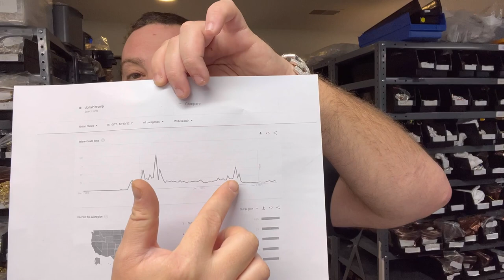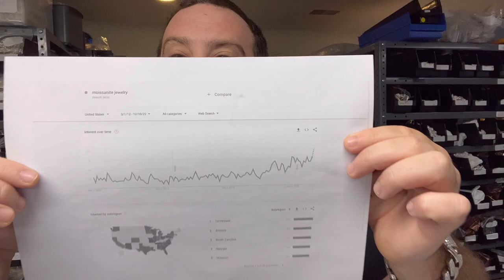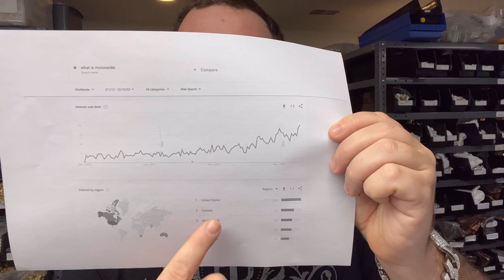FACTS - With Proof On Moissanite & Diamond Prices - Why Moissanite Jewelry is Taking Over!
Follow our 2nd channel @harlemblingcatalog

Prices of moissanite will go up...its simple supply and demand
This is the best time to invest in moissanite jewelry.
Whether you buying iced out chains, pendants, rings, or earrings.
MOISSANITE PRICES WILL GO UP - BASIC SUPPLY AND DEMAND

Get the best fine jewelry from harlembling. Whether you a celebrity rapper or everyday guy looking for an Italian sterling silver chain you will find something with us!
Moissanite has the highest refractive index of any stone and moissanite jewelry whether its iced out rings, pendants, earrings, or chains will shine hard! Thats science...google it!!!
Yes natural diamond is more rare but not everyone can afford a $40,000 chain. Some people like rappers can afford it yet still choose to buy moissanite and do smarter things with their money! Moissanite jewelry is a great choice for mens hip hop jewelry whether its rings, pendants or earrings

Harlembling is the #1 jewelry manufacturer & company in the United States!
We dont dropship from China.
All our jewelry is in stock ready for fast shipping from the US
We specialize in iced out moissanite jewelry that passes the diamond tester.
iced out rings, pendants, earrings, watches and more!